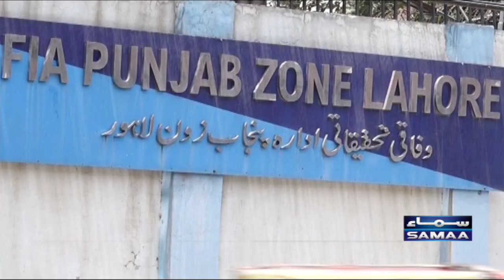FIA cyber crime office mein 4 Mobile phones ki chori | 8th September 2022